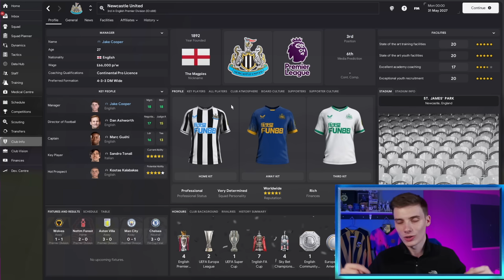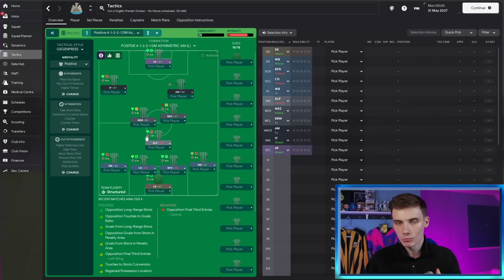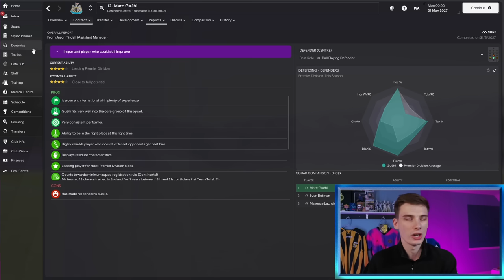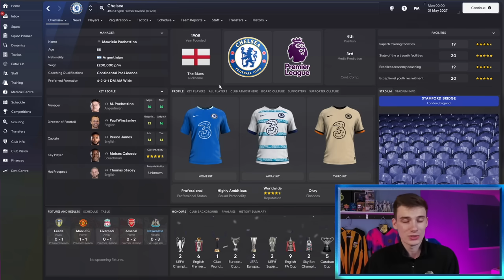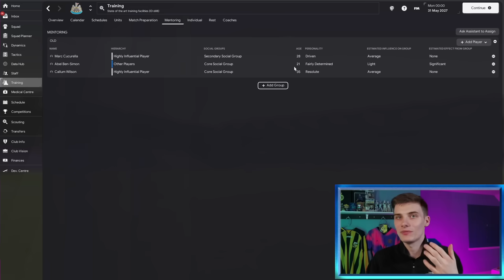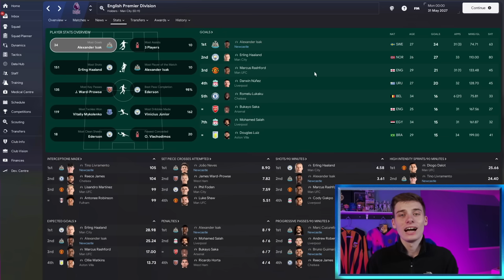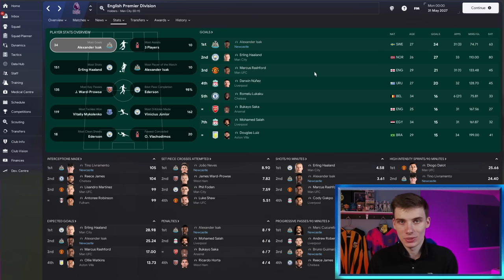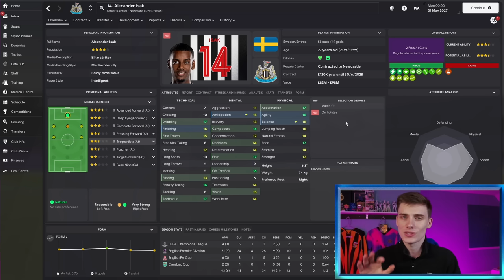The MOST Overrated Things In Football Manager!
Today, Jake looks at The MOST Overrated Things In Football Manager! These are all things many players, both beginners and experienced do in FM24 that we think are Overrated as we explore their impacts in Football Manager 2024 tutorial/guide!

Be sure to follow Jake's own channel and Twitter - See his Rebuilds here!